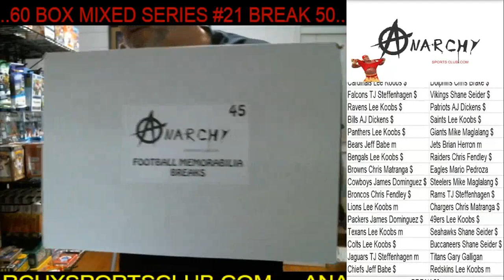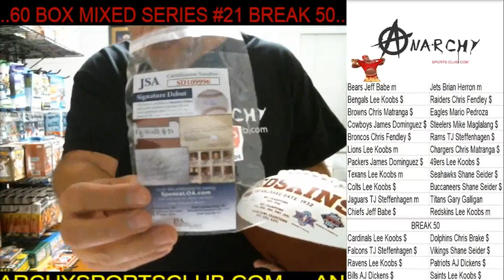Football Memorabilia Break - Antonio Gibson Autographed Redskins Football (JSA Signature Debut)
Football Memorabilia
Redskins - Antonio Gibson